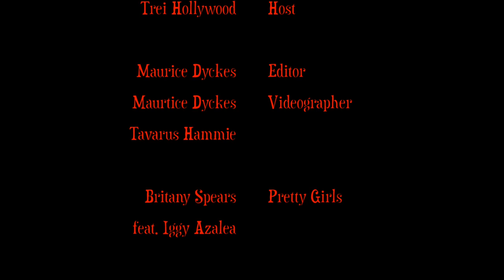Hollywood Happenings - NeNe/DonaldTrump/Iggy/BritneySpears/BobbiKristina/ParisHilton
Pour a glass of wine, put on some lipstick, and pull up a chair for an all NEW episode of HollywoodHappenings with AlexisMaurice & TreiHollywood

1. NeNeLeakes Quits RHOA, Joins KimKardashian Game App, Has A NEW TV Show With AnthonyAnderson &

2. ClaudiaJordan Out on RHOA; and is KimFields in?
3. DonaldTrump Runs For POTUS; Controversial Comments About Mexicans Gets Him FIRED from NBC

4. BritneySpears vs.
5. BobbiKristina Moved To Hospice & Charges Fired Against Boyfriend/Husband

6. Baby News: BristolPalin Pregnant Again; TamiRoman Pregnant; KIMYE reveals the sex of their new baby; DMX Arrested for back child-support; ChrisBrown files for custody of daughter

7. BrandiGlanville & KimRichards Leave RHOBH; ParisHilton gets PUNKED...but is it funny?

And remember to tell yourself daily…iAmGoodEnough